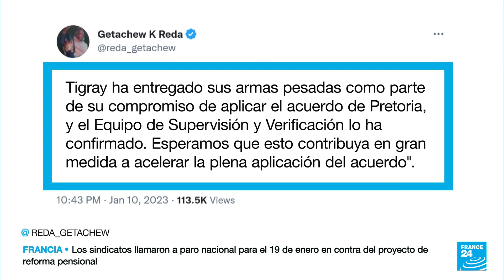Fuerzas de Tigray entregaron armas pesadas como parte del cumplimiento del acuerdo de paz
El Gobierno nacional y los rebeldes del Frente de Liberación del Pueblo de Tigray (TPLF), que por años ha gobernado la región, firmaron el 2 de noviembre un cese permanente de los enfrentamientos armados, tras una guerra de dos años. Como parte del cumplimiento del acuerdo de paz, el TPLF empezó la entrega de armas pesadas, algo que ha sido reconocido como un impulso para terminar el conflicto.